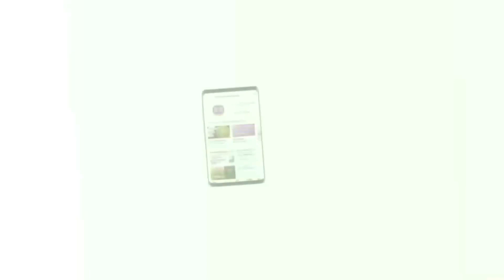Nobel Prize Physics 2019 Bangla Video,২০১৯ সালে পদার্থ বিজ্ঞানে নোবেল,নোবেল পুরস্কার ২০১৯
Nobel Prize physics 2019  Bangla Video২০১৯ সালে পদার্থ বিজ্ঞানে নোবেলনোবেল পুরস্কার ২০১৯
পদার্থ বিজ্ঞানে নোবেল পেয়েছেন ৩ জন
তারা হলেন-পদার্থ বিজ্ঞানী জেমস পিবলস মাইকেল মেয়র ও দিদিয়ের কুয়েলজ।

রয়্যাল সুইডিশ একাডেমি বলছে মহাবিশ্ব এবং পৃথিবীর বিবর্তনের বোঝাপড়ায় অগ্রগতি সাধন করে এ বছর পদার্থে নোবেল পেয়েছেন এই তিন বিজ্ঞানী।